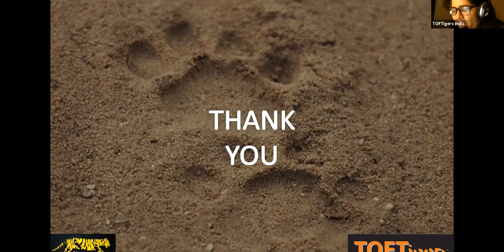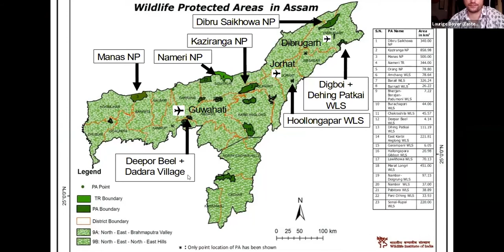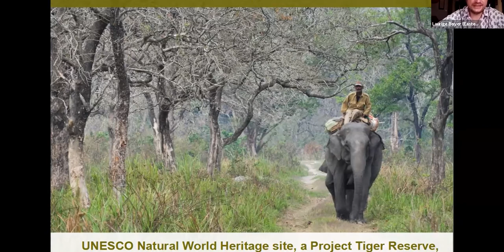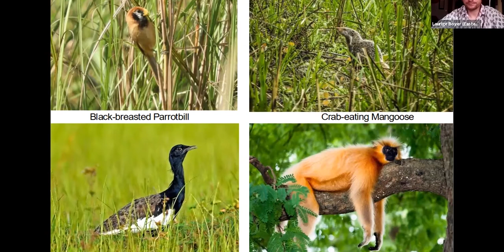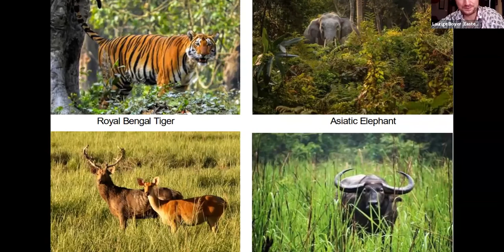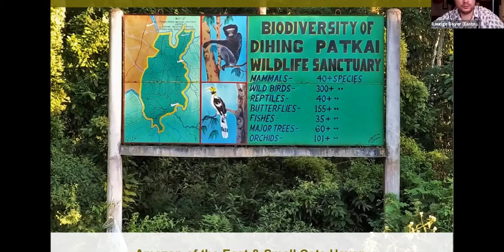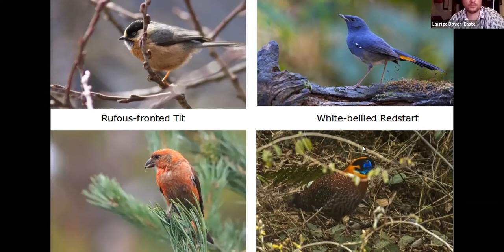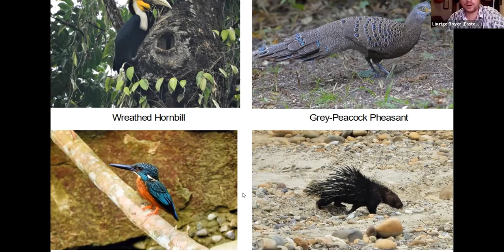TOFTigers Knowledge Series - Birds and Wildlife of Northeast with Mr. Laurige Boyer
Mr. Laurige Boyer, Director, Eastern Routes will take you on an enchanting journey of the Northeast's best birding and wildlife destinations to enjoy their wildlife inhabitants

Click on the below link to see  more TOFTigers Knowledge series and other videos